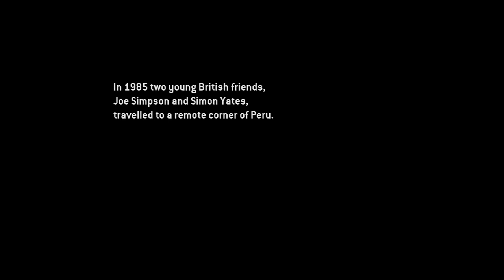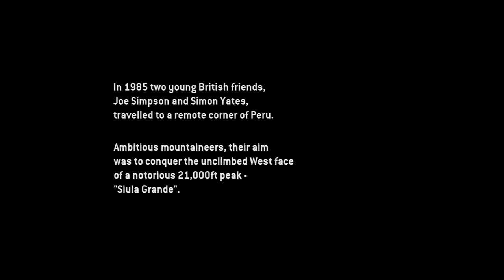Touching The Void - Official Trailer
The closer you are to death, the harder you cling to life. In the mid-80's two young climbers attempted to reach the summit of Siula Grande in Peru; a feat that had previously been attempted but never achieved. With an extra man looking after base camp, Simon and Joe set off to scale the mount in one long push over several days. They reach the peak within three days, however on their way down, the pair struggle together and alone, to survive their rocky descent. In a series of twists and turns on their mission to make it home alive, this is the story of how they survived the mountain.